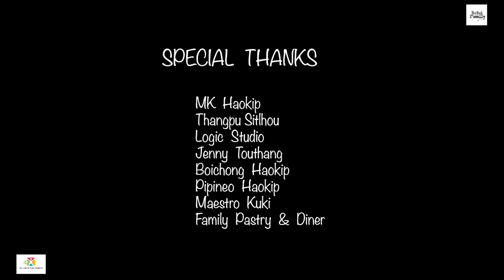Pal bang ei khen - Begi Haokip ft. Pinai Baite || Official Music Video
Viewers positive comment is highly appreciated.

Special Thanks :

Thugs studio
Zadka blurr media
markey lhungdim Manager agri.
logic studio

Enjoy my Music in Spotify & Apple Music
Amazon music